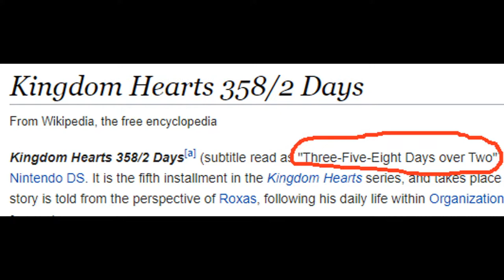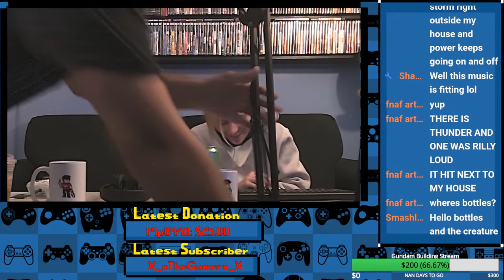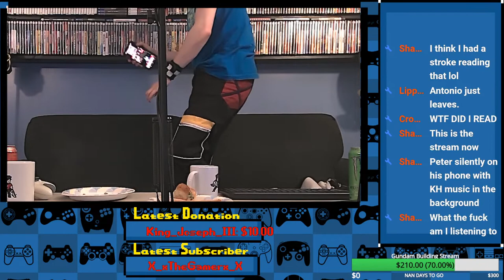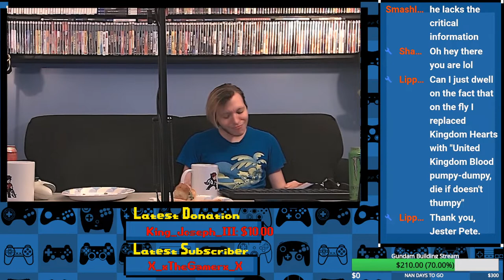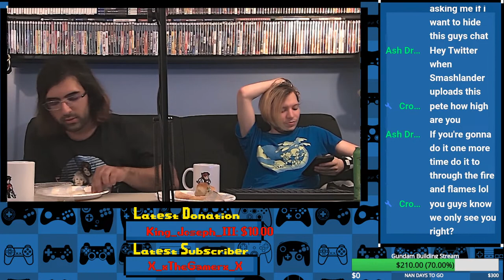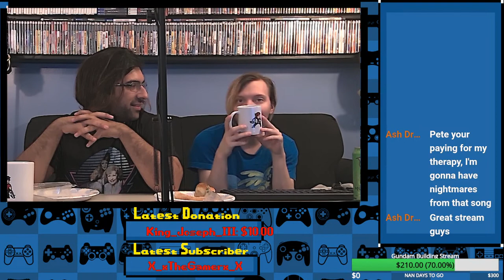WE'RE BACK!!! | Kingdom Hearts 358/2 Days | Nomura's Wild Ride #18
Kingdom Hearts 358/2 Days (subtitle read as "Three-Five-Eight Days over Two") is an action role-playing video game developed by h.a.n.d. and Square Enix (in collaboration with Disney Interactive Studios) for the Nintendo DS. It is the fifth installment in the Kingdom Hearts series, and takes place near the end of the first game, continuing parallel to Kingdom Hearts: Chain of Memories. The game was released worldwide in 2009.[1] The story is told from the perspective of Roxas, following his daily life within Organization XIII and his relationship with fellow Organization member Axel; it also introduces a fourteenth member, Xion, who becomes friends with the former two.

Kingdom Hearts 358/2 Days was directed by Tetsuya Nomura and Tomohiro Hasegawa. Nomura decided to develop a game for the Nintendo DS, and once a system had been chosen, decided upon Roxas as the protagonist. The development team wanted to use gameplay similar to previous Kingdom Hearts games but could not due to the insufficient number of buttons the DS had. Kingdom Hearts 358/2 Days received generally positive response, with praise for the gameplay and graphics but criticisms of its storyline and controls. A soundtrack, various light novels, and a manga series based on the game were released in Japan.

The game was dedicated to Wayne Allwine, the longtime English voice of Mickey Mouse. He died on May 18, 2009, 12 days before the game's release in Japan. This is also the final game to feature his performance as Mickey, though his performance was archived and reused in remastered ports of older games released after his death.